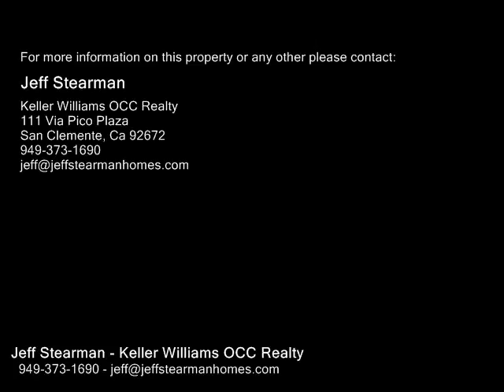401 Esther Street , Costa Mesa CA 92627 - Real Estate - For Sale -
401  Esther  Street , Costa Mesa CA 92627  Real Estate  For Sale   Beautiful landscaped grounds surround this 5bedroom custom home located on spacious corner lot in the desirable Eastside Costa Mesa. This turnkey home offers a formal living room with soaring ceilings, formal dining room, huge family room with builtin entertainment center and a cozy gas fireplace with hearth. A chefs kitchen boasts an oversized center island, granite countertop, custom cabinetry, walkin pantry, a sunny breakfast nook with builtin seating and professional grade stainless steel appliances which includes a 6burner stove with griddle and double oven, builtin refrigerator and under counter wine cooler. Spacious master suite with a walkin closet. Luxurious master bath with deep soaking tub, large walkin shower, dual vanities and makeup vanity. This lovely home also features a Dutch front door, hardwood and travertine flooring, upgraded carpet, custom builtin cabinetry, decorative paint, arch doorways, recessed lighting, crown and base molding, ceiling fans, surround sound and a main floor bedroom. Bifold door with impressive portal that flow seamlessly into outdoors to enjoy the privacy of an entertainers yard along with an above ground spa and tranquil water fountain.

Jeff Stearman
Keller Williams OCC Realty